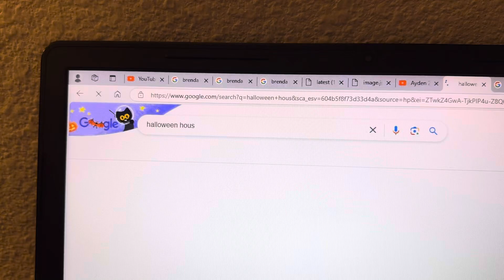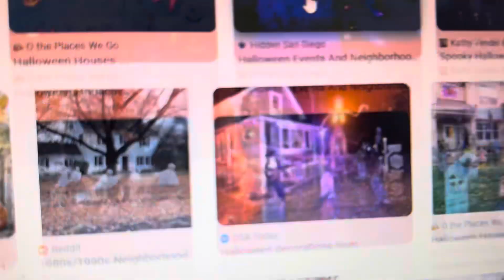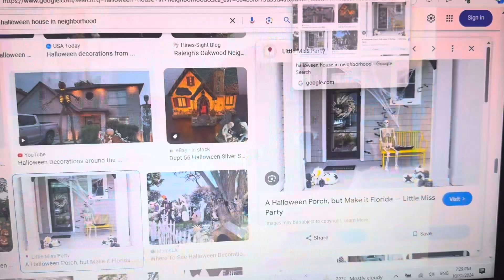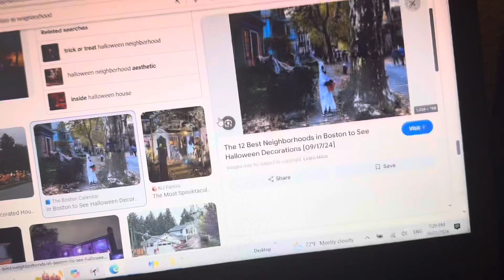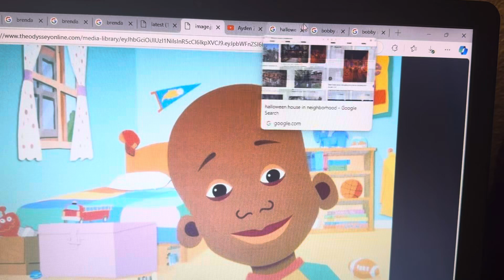Little Bill misbehaves on Trick and Treats and gets grounded (Halloween special)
Little bill glover is not being a good boy this Halloween!